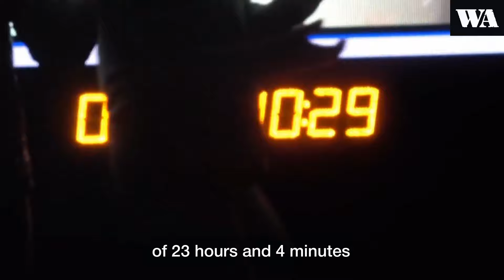Salt Water Scuba Diva World Record